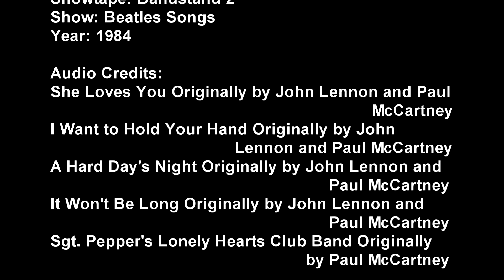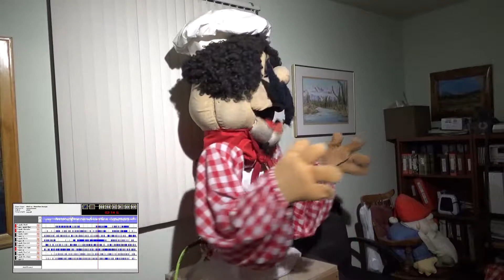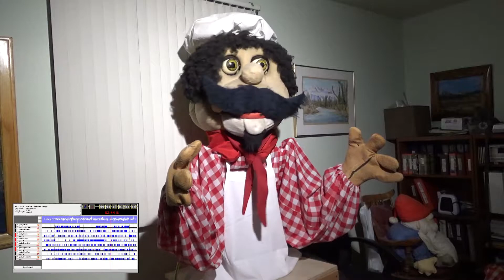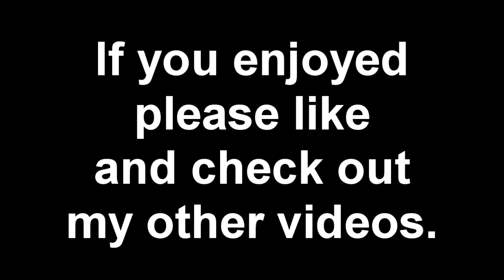Pasqually Beatles Songs with Programblue Inputs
We're Chuck E. Cheese's lonely hearts club band.  We hope you enjoy the show.